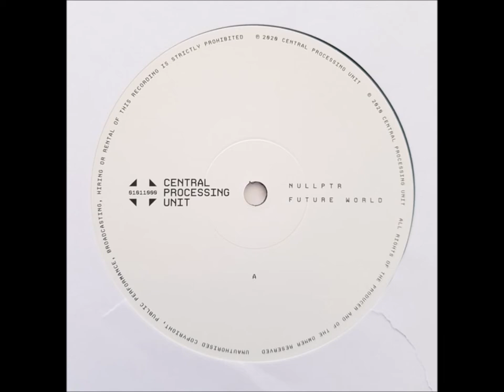Nullptr – Wave Cannon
Nullptr – Future World
[Central Processing Unit – 01011000]

Central Processing Unit:  commonly referred to as CPU Records, is an independent British record label, founded in Sheffield in 2012, specialising in electronic music.
We are not currently seeking unsolicited demos. Due to the volume of digital submissions, it is impossible to listen and respond to each one.